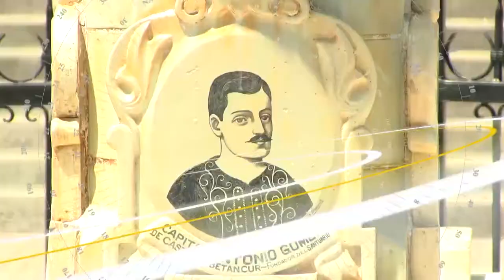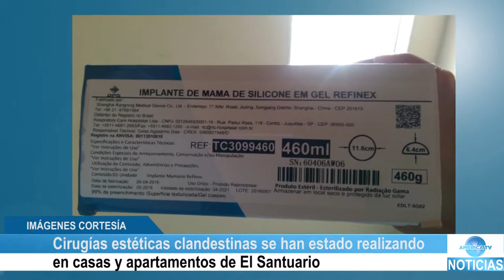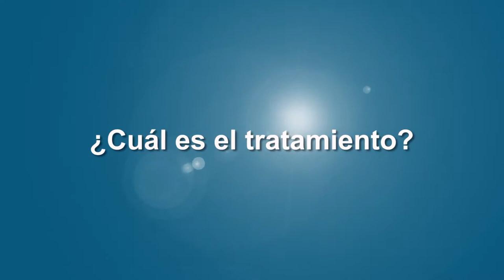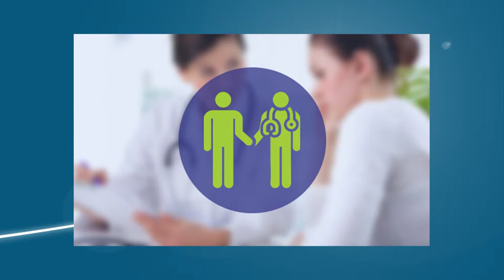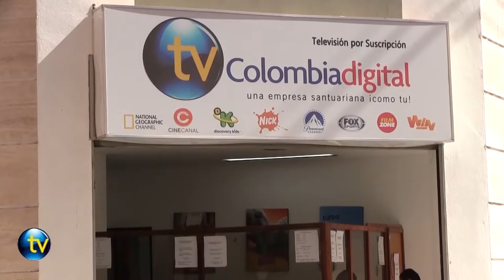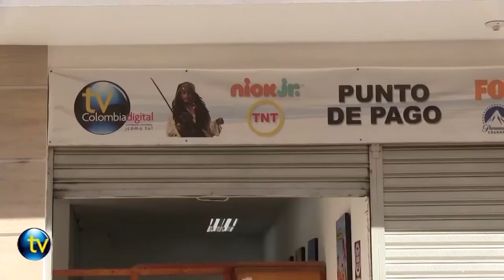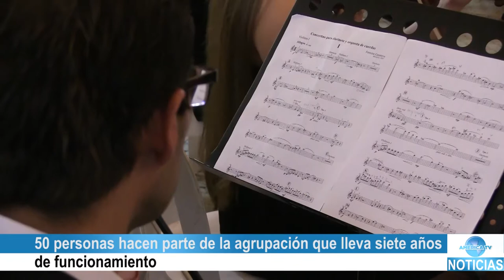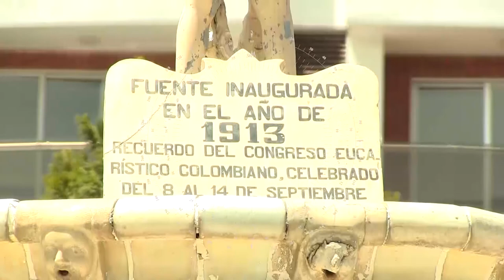América TV Noticias - Emisión 27 - 15 de septiembre de 2017